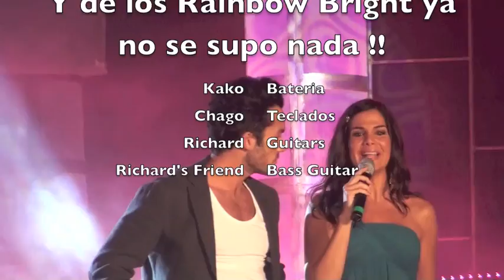Aaron Diaz y los Rainbowbright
Una vez en el mundo magico de Puerto Peñasco, estaban unos chavitos muy tristes y muy aburridos gastando dolares en un teibol, cuando derrepente a uno de ellos , el mas astuto, el mas inteligente y el mas galan, se le ocurre formar una banda de rock para poder tocar en el evento que se venia a fechas proximas, en ese entonces y estaban saliendo de el teibol como a las 6 de la mañana y vieron en el horizonte unos gays bailando bajo un arcoiris por la calle trece, fue ahi donde se les ocurre el bonito nombre de los The Rainbow Gang.  Se pusieron a practicar por varios meses hasta llegar a la exelencia. Un dia cuando ensayaban llego un vatito medio mamilas a pedir chamba con el grupo. El tipo decia llamarse Aaron Diaz y posiblemente decendiente de nuestro gran Lider Don Porfirio.  A algunos de la banda les dio lastima este muchacho porque la verdad estaba muy flaco y muy feo ( El baterista sospechaba que era P%@! )  Despues se llega el gran evento, y la banda mas lista que un control remoto .   Sale la banda al aire y todo muy bien, fuimos todo un exito, lo unico malo fue, que la banda al siguiente dia se volvio a meter al teibol y el vatito este de mala vibra , se lo llevo televisa a trabajar en las interesantes telenovelas que nos ofrece televisa.  y   tan tan